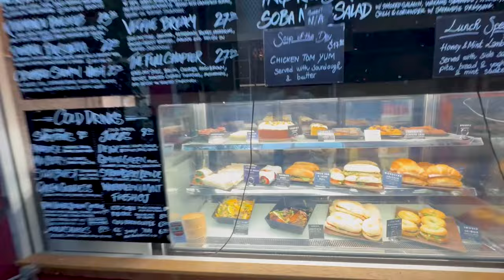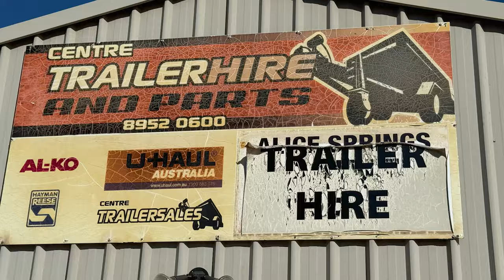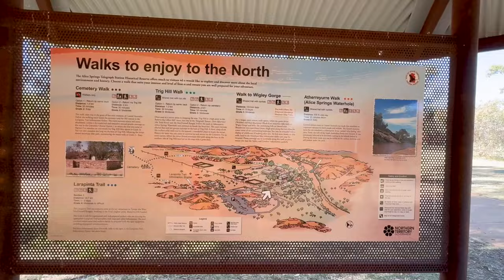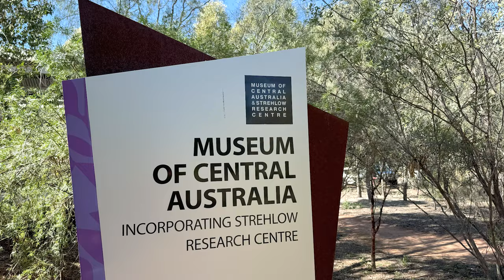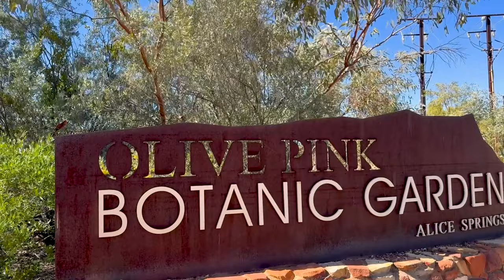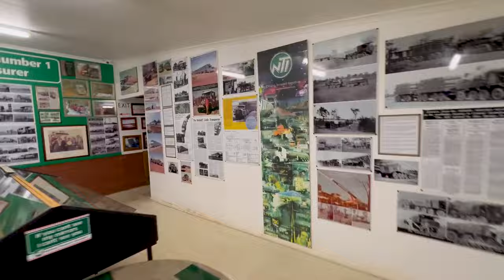Gils Solo Trip - Police presence, fights, breaking into cars..Is Alice Springs safe to visit & stay?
Gil Hits the Road - Gil risks taking the car & caravan into Alice Springs, staying just outside of Alice Springs and joining the locals for the night life. What did he notice that was working and what warnings does he have for others travellers to stay safe.

Information Links:-